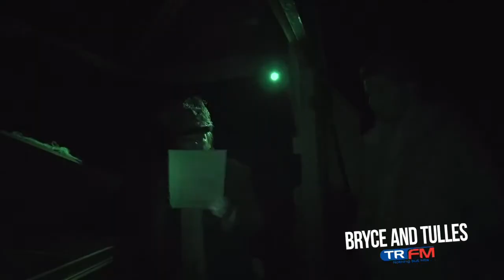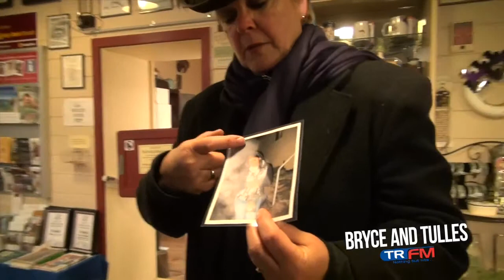Walhalla Ghost Tour